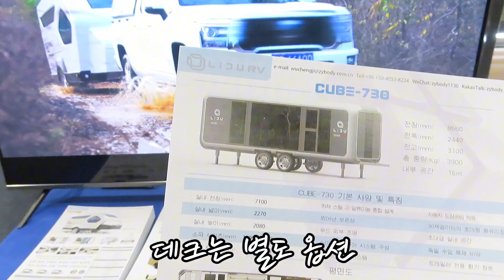카라반 풀옵션 침상 화장실 거실 냉.난방등 농막 바퀴달린집 카라반 통유리의 개방감 4천만원 판매예정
앞으로 국내 판매 예정